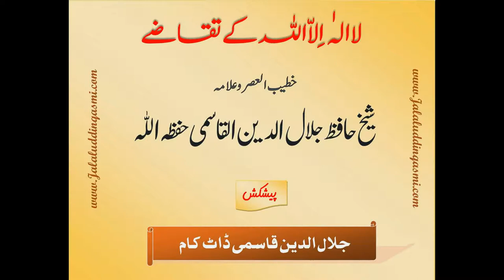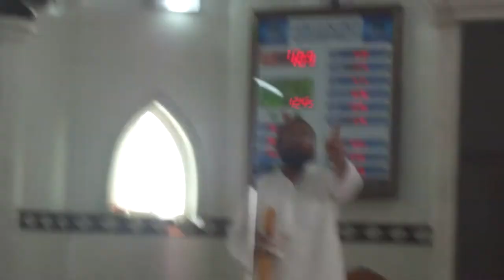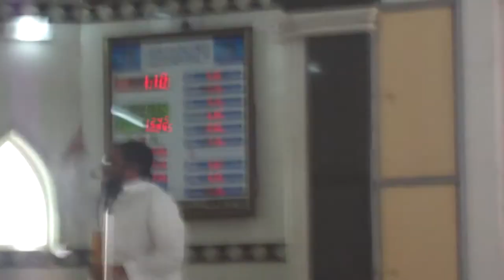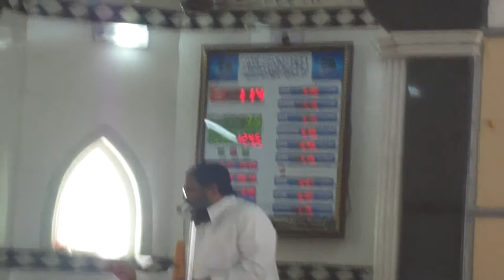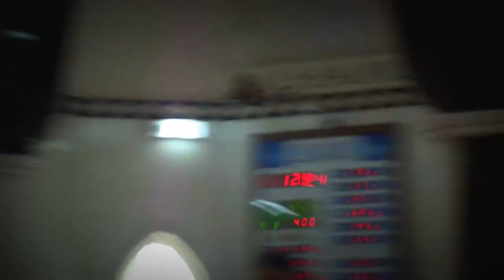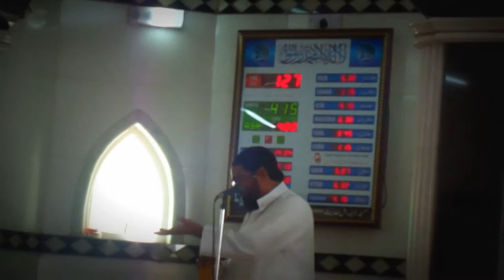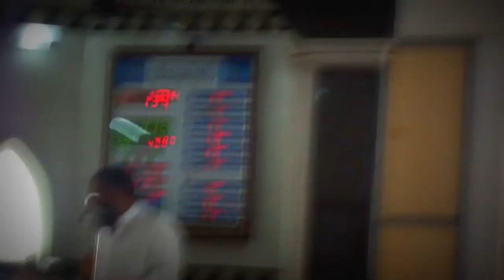La ilaha illal Laah ke Taqaze ~Jalaluddin Qasmi